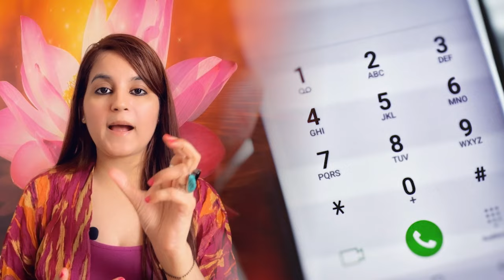Revealed: Life Secrets of 8th, 17th, 26th Born!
Discover Numerology Secrets for Number 08

Discover the secrets of numerology for those born on the 8th, 17th, and 26th. Learn about the life insights and characteristics associated with this powerful number!

About Us:
Welcome to Chaalchakra, a YouTube channel dedicated to holistic well-being. Led by Swaati Mehrotra, a seasoned professional counselor and spiritual healer, our channel aims to assist you in uncovering the secrets to a happier and more fulfilling life.

With a diverse range of content, including daily horoscopes, motivational speeches, and guidance on astrology, spirituality, and personal growth, we provide valuable tips and techniques to unlock your hidden potential.

Whether you're seeking free or paid consultations, our channel is here to address your concerns about your career, relationships, health, or any challenges you're facing. As an expert in Vedic astrology, tarot, numerology, Vastu Sastra, and relationship counseling, Swaati's mission is to empower you to make positive changes in your life.

Join us at Chaalchakra.com and let's embark on this transformative journey together! Keep watching and keep finding solutions!